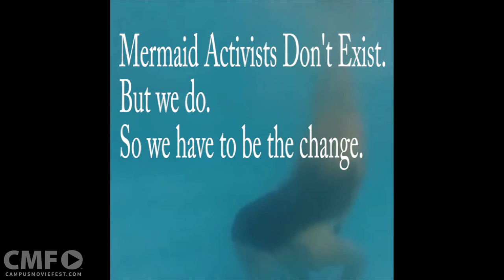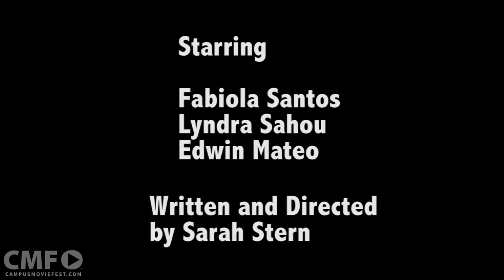Tail of the Mermaid Activfish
Bomb ass movie

Created by Sarah Rose's Crew at Rutgers University in 2016 as part of Campus MovieFest, the world’s largest student film festival.

Cast & Crew :
Sarah Rose - Captain

Make sure to check out this video and thousands more on the Campus MovieFest